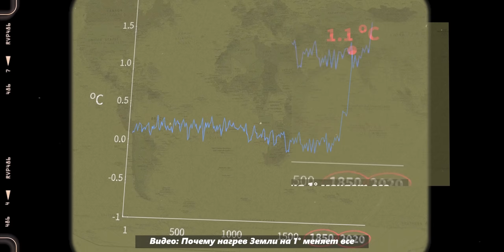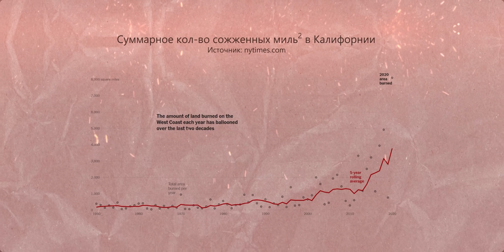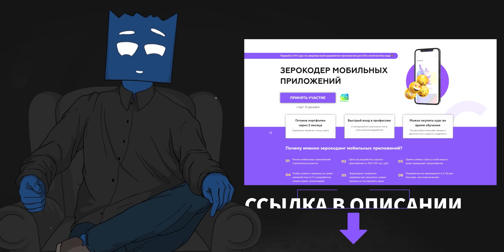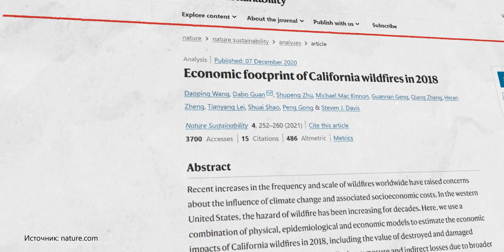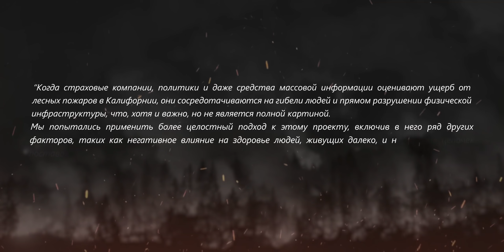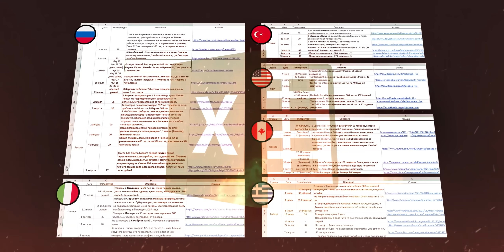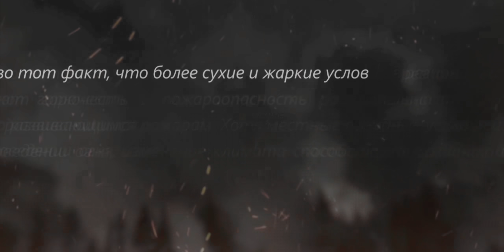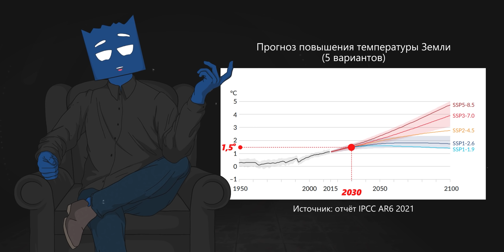Тушить пожары экономически невыгодно (ЧТО, ПРАВДА?)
Какой ущерб экономике может нанести лесной пожар? Как вообще это все рассчитать, ведь оценки постоянно отличаются. А как выглядят недавние пожары в Якутии по сравнению с Калифорнийскими пожарами в США? Обо всем этом наш выпуск. И он очень важный… ведь частота таких событий будет только возрастать.

Навигация:
00:00 – Что случилось?
02:09 – Антирекорды США
04:39 – Сколько мы платим за пожары
11:50 – Россия горит тоже